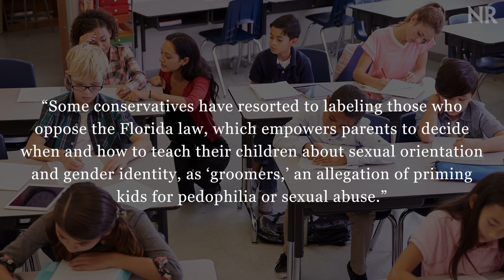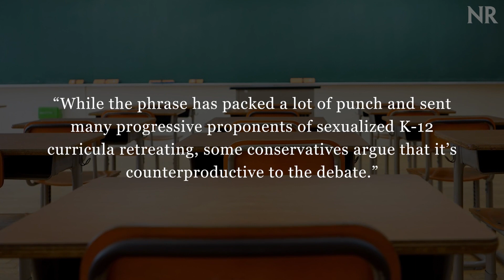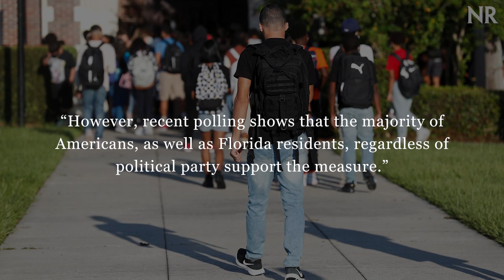MSNBC’s Nicolle Wallace Compares DeSantis, Youngkin Parental Choice Bills to ‘Russian War Tactics’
MSNBC host Nicolle Wallace, reacting to the fury in Florida over the recently codified Parental Rights in Education bill prohibiting sexuality instruction for kindergartners through third graders, compared such legislation to “Russian war tactics” of “dehumanization.”